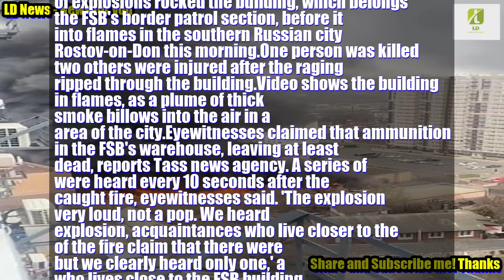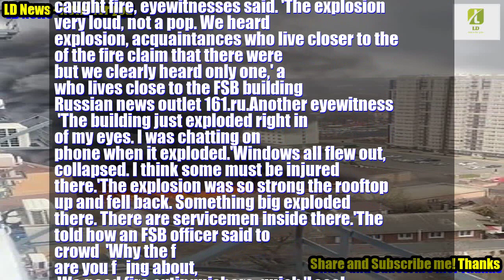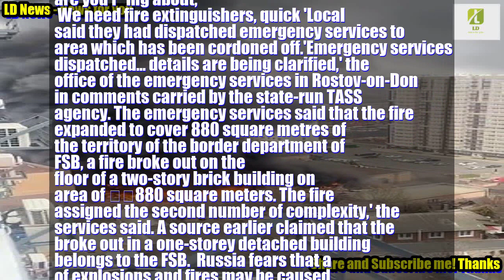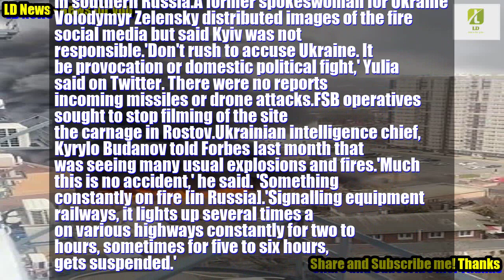Reporter: Deadly explosions and inferno rip through Russian FSB building 75 miles from Ukraine a...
A deadly fire today broke out at a Russian FSB building located 75 miles from Ukraine after ammunition detonated in a warehouse.A series of explosions rocked the building, which belongs to the FSB's border patrol section, before it burst into flames in the southern Russian city of Rostov-on-Don. We want to give the audience an overview of the economic, political and social situation through assessment and synthesis of news from major newspapers. As well as creating a forum for people to freely exchange and give their opinions. Turn on cc if you can hear voice clearly. Share your thoughts about it.